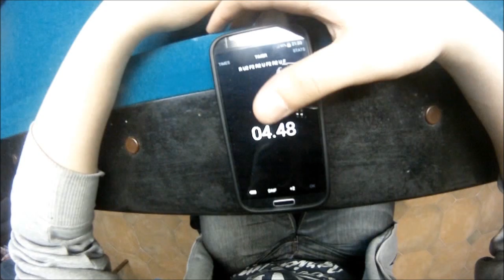Cubing meetup!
Quick montage of our "cubing" meetup with pool and darts.

Next week is a competition in Slovenia where I'm going so I'll do also montage of that as soon as I come back from there!